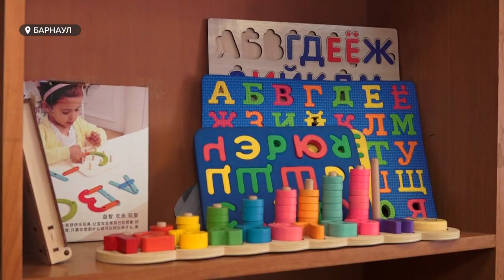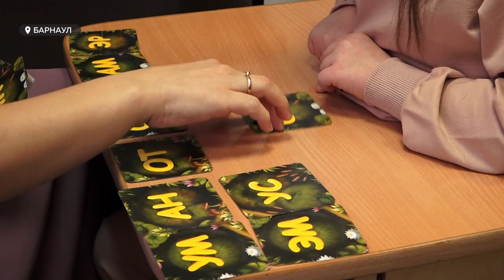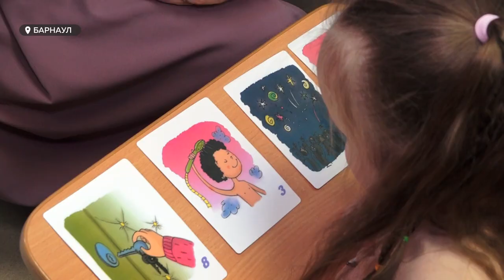«Солнечный круг» отметил юбилей на Алтае. Более ста семей, где воспитывают ребенка с синдром Дауна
10 лет. Общественная организация «Солнечный круг» отметила юбилей на Алтае. Сегодня это более ста семей, где воспитывают ребенка-дауна. Все эти годы родители боролись за право на существование своих чад. Они добивались того, чтобы такие детки могли жить полноценно в обществе. Но готово ли оно принимать таких детей?